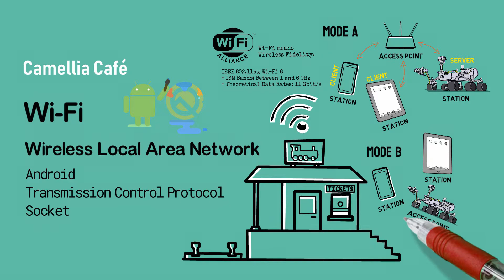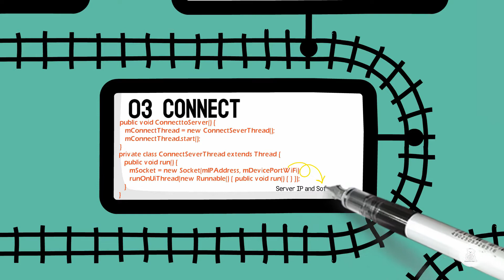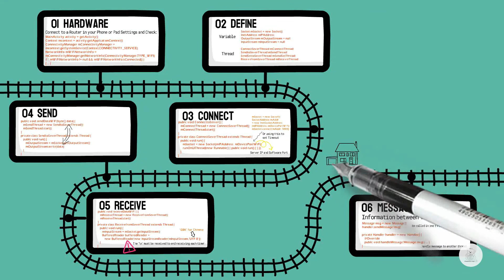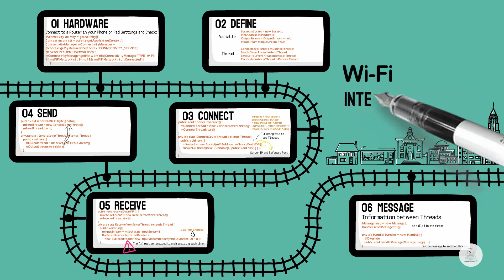Wi-Fi Android - Footage 3m 26s in Camellia Café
Android Wi-Fi Client with TCP Socket